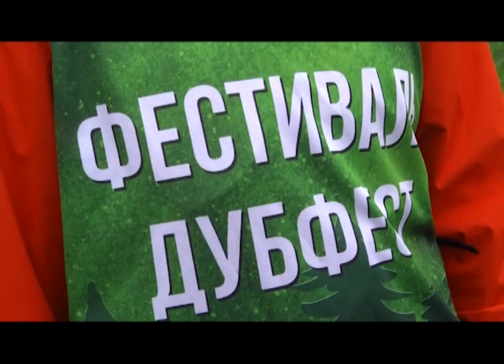Первоуральск присоединился к акции по высадке дубов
В Первоуральске скоро появится две тысячи дубов. Город присоединился к областной акции "ДубФест". Сегодня несколько сотен молодых деревьев появились на улице Индустриальная. Подробности в сюжете Елены Пряхиной.
Несколько движений лопатой и новый дом для молодого дуба готов. Никакой спешки - на каждый саженец уходит около пяти минут. Тут главное не скорость, а технология.

Наталья ЧЕПУРОВА, специалист Билимбаевского лесничества: «Во-первых, расправляем корневую систему, чтобы она у нас не загибалась, как можно глубже в ямку. Далее, сильно не заглубляем, но чтобы все корешки были в земле».

В Первоуральск двухлетние дубки привезли из питомника в Артёмовске. Две тысячи саженцев нашему городу при поддержке президентских грантов подарил фонд "Лесное наследие".

Мария ОСИНЦЕВА, волонтёр фонда "Лесное наследие": «Сейчас у нас проходит фестиваль "ДубФест". Мы организуем посадки в Свердловской области в разных городах. У нас на Урале мало распространены дубы, и мы как раз занимаемся тем, чтобы возродить на Урале дубовую рощу. Дубы приживутся хорошо, потому что саженцы специальные районированные».

Черешчатый дуб растёт в городах с умеренным климатом. По словам специалистов, для жизни ему нужны как тепло, так и достаточная влага. И несмотря на то, что эти саженцы адаптированы под переменчивую уральскую погоду, пока они не окрепли, за ними нужен особый уход.

Иван ГИЛЁВ, директор Билимбаевского лесничества: «Во-первых, их нужно будет поливать. В зависимости от условий погоды, если засушливая будет. Ну и здесь у нас задернение почвы травой, то есть нужно будет прополоть траву. Если сырость будет, может запреть, корневая система может запреть».

К акции "ДубФест" присоединились все городские структуры. Первыми молодые деревья вдоль улицы Индустриальная высаживают коммунальщики, чиновники и волонтеры.

Александр ГИЛЬДЕНМАЙСТЕР, директор ПМКУ "Городское хозяйство": «Управление образования высаживает дубы на территории школ, детских садов, как в городе, так и в сельских территориях. Водоканал участвуют в этой акции, садят в районе насоснофильтровальной станции».

За час вдоль дороги от хлебокомбината до автостанции волонтеры высадили почти 800 дубков. Закончить посадку остальных планируют до конца недели.